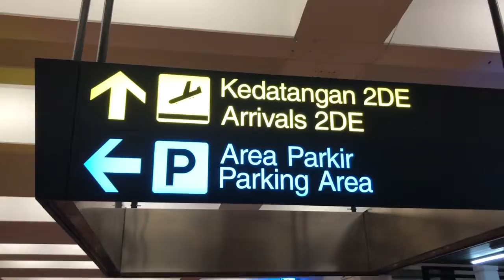Periode 2019-2024 Febrianto Wijaya Inagurasi Bersama Istri